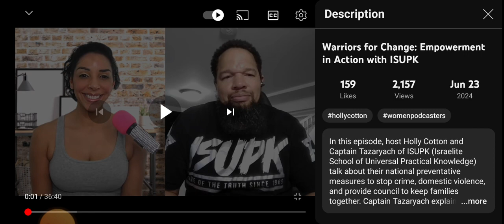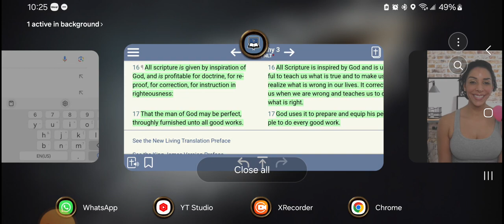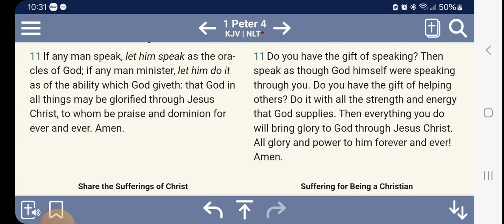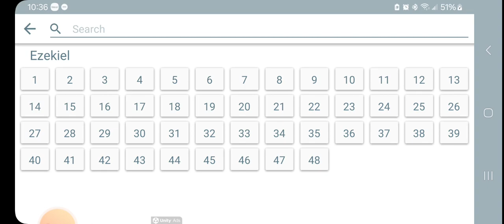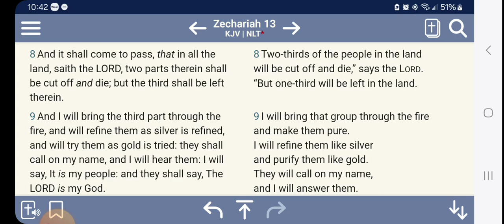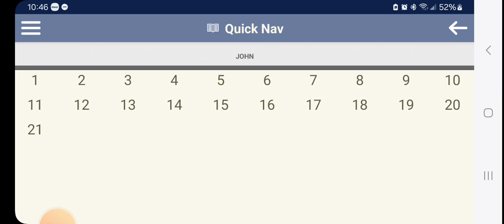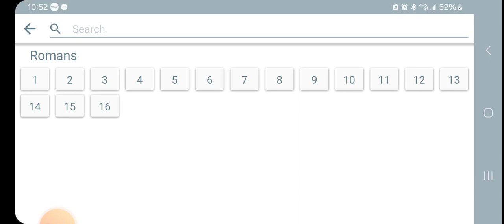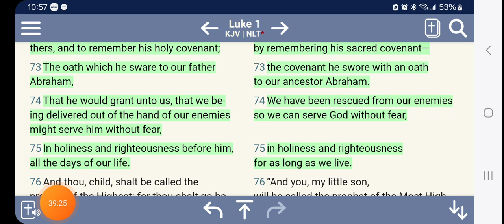RE: Yahawashi Delivers, Not Us‼️